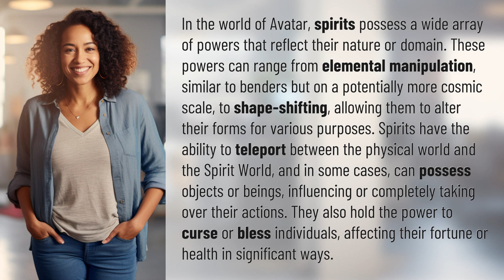What powers do the spirits have?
Unleashing the Powers of Spirits in Avatar 👉 Spirits' Powers Unleashed 👉 Discover the incredible powers of spirits in the world of Avatar, from elemental manipulation to shape-shifting and beyond. Learn how they can teleport, possess, curse, and bless in ways that shape destinies.

Laura S. Harris (2024, April 25.) What powers do the spirits have?
    🌐 AskAbout.video